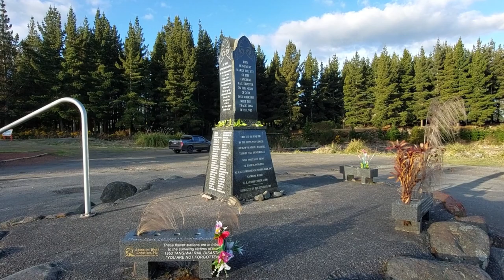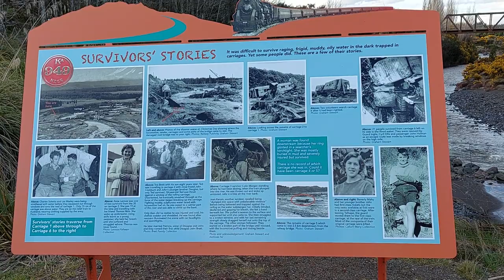Travel Local: Tangiwai, the site of New Zealand's worst rail disaster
While in the central North Island, Discoverylover and I visited Tangiwai, the site of the country's worst ever rail disaster - a sobering place.

Audio recording taken from "Radio in the 1950s - Manawatū Conversations" created by Stuart Birks and broadcast on Manawatū People's Radio, 11th October 2022.